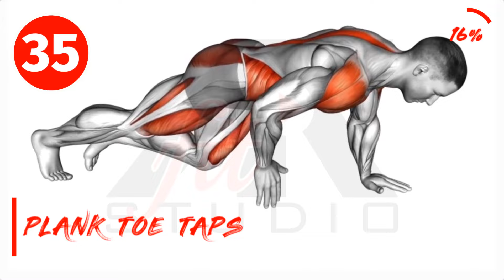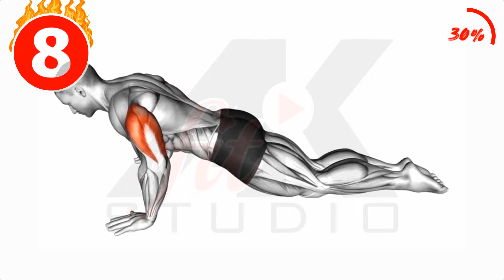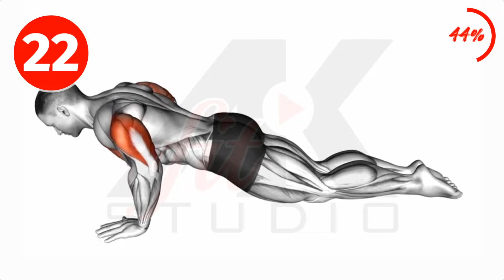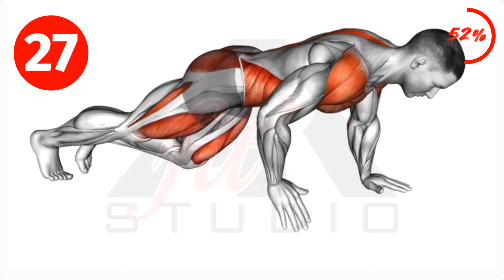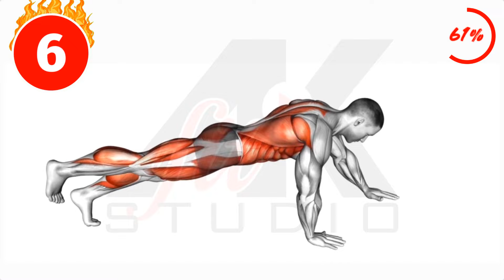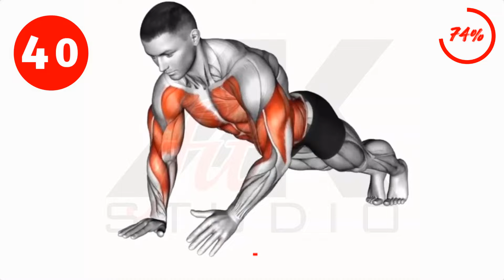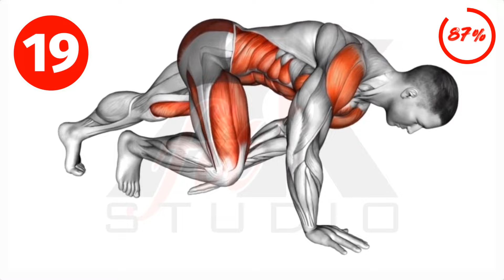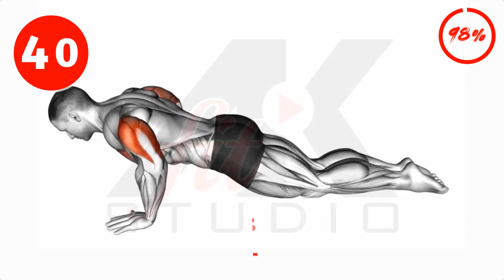Lose Chest Fat In 4 Weeks - Bodyweight Home Workout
In this highly requested video, we present an intensive bodyweight home workout program designed to help you lose chest fat in just 4 weeks! If you're looking to achieve a leaner and more defined chest, this is the perfect workout routine for you.

Our expert fitness trainer has carefully curated a series of targeted exercises that specifically focus on burning excess fat and toning the chest muscles. No equipment is needed for this workout, making it accessible for everyone, regardless of your fitness level or gym access.

This 4-weeks challenge includes a variety of exercises, such as push-ups, chest dips, mountain climbers, plank variations, and more. Each exercise is demonstrated and explained in detail, ensuring you perform them with correct form and maximum efficiency. By incorporating both strength and cardio exercises, you'll be able to boost your metabolism and burn calories effectively, leading to noticeable results in just one month.

The key to achieving success in this program lies in consistency and dedication. Our trainer will guide you through the entire journey, providing motivational tips and modifications to suit your individual needs. Stay committed, push yourself, and you'll be amazed at the transformation you can achieve.

Remember, spot reduction is not possible, so along with this workout program, it's important to maintain a healthy and balanced diet. Combine it with regular cardiovascular exercises to maximize your overall fat loss.

Let's embark on this 4-weeks challenge together and say goodbye to chest fat once and for all! Get ready to sculpt a strong and confident chest!